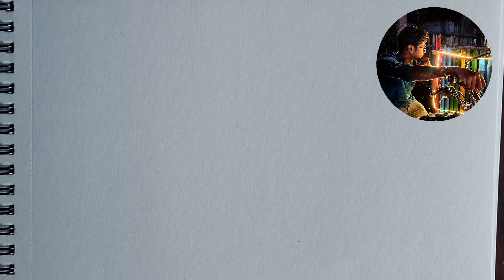How to draw Ears | Tanmoy nandi art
ear art drawing

how to draw nose and ears

nose art tutorial

how to make eyes nose and lips sketch

how to make real nose

how to make a nose in sketch

nose drawing practice

beautiful nose drawing

latest art drawing

durga puja beautiful drawing

easy nose painting

nose draw karna

How to draw
Nose drawing